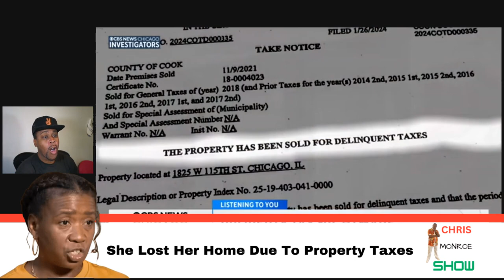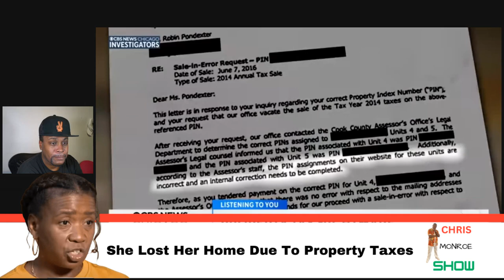Chicago Homeowner Loses Home To Property Tax Auction Due To Cook County Errors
Looks like a scam, smells like a scam, it's probably a scam...

Want to sent text messages automatically? It will replace your other systems quickly...

$ChrisMonroeSTL

Chris Monroe
12430 Tesson Ferry Rd, Number 237
St Louis, MO 63128